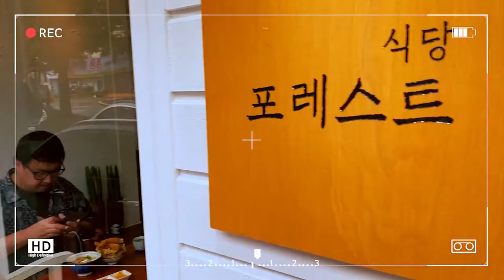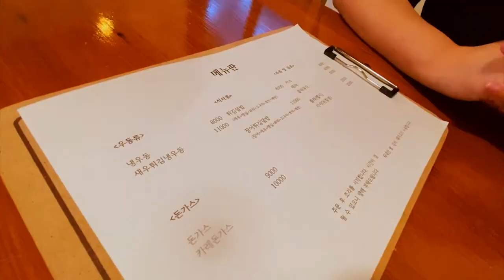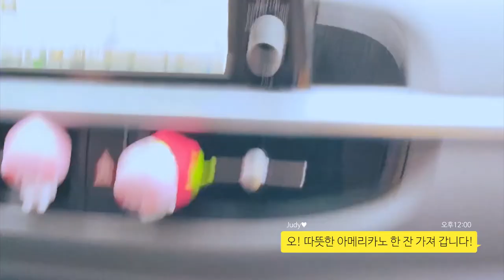여수맛집] 여수 텐동맛집 식당 포레스트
며칠째 날씨가 흐려서인지... 괜히 울적해집니다
그래서 특별하게 맛있는 음식을 먹으러 왔어요
여수에 텐동 맛집이 생겼다길래 왔습니다!
정말 맛있었어요~^^

Korean restaurant] Tendon restaurant curry cutlet

Maybe the weather has been cloudy for a few days...
So I came to eat a special delicious food
I've been told that there was a restaurant in Tensu in Yeosu!
It was really good~^^